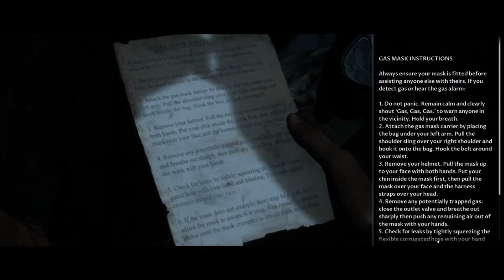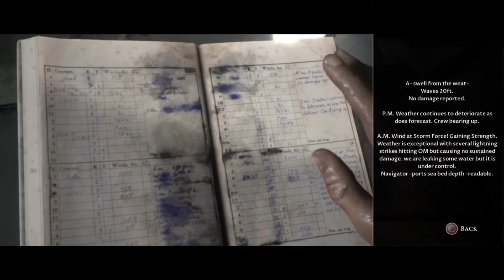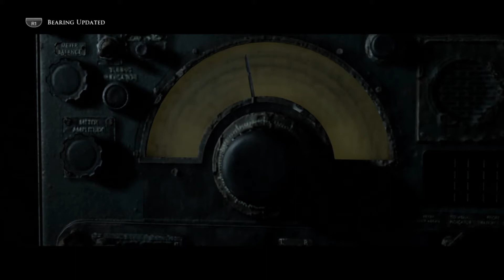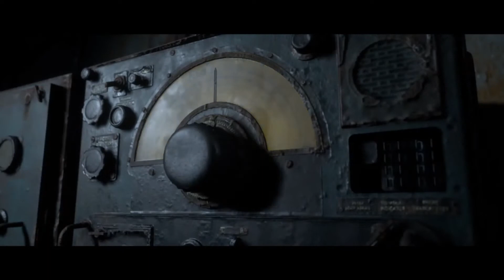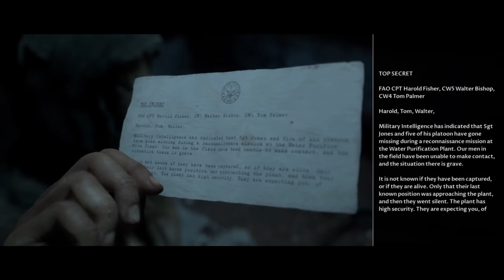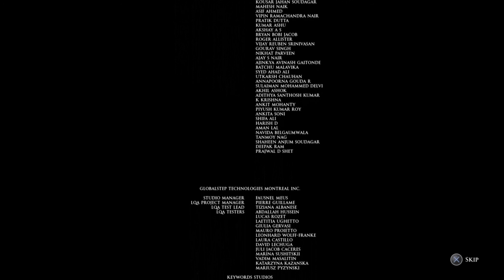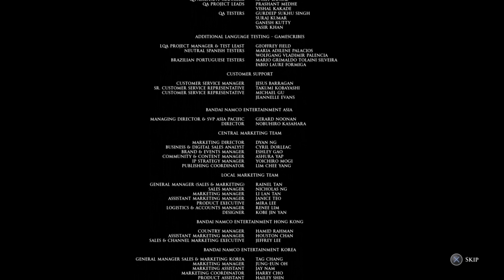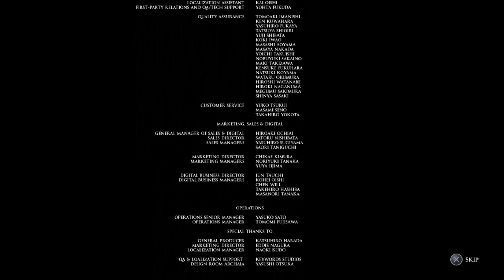The Dark Pictures Anthology PS4 Man Of Medan Part 5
Video Chapters = Open Deck - Distress Signal - Depths - Junior - Olson - Flooded - Matters of the Heart

The Dark Pictures Anthology: Man of Medan, also known simply as Man of Medan, is an interactive drama survival horror video game developed by Supermassive Games and published by Bandai Namco Entertainment. It is the first of eight planned installments in The Dark Pictures Anthology series, and was released for Microsoft Windows, PlayStation 4, and Xbox One on 30 August 2019. A successor, Little Hope, was released on 30 October 2020.

The main plot of Man of Medan is presented as an unfinished story in the possession of the omnipresent Curator (Pip Torrens), who requests the player's assistance in completing it. Decisions made by the player alter the outcome of the story and the fates of its characters.

The Curator's story centers on five individuals partaking in an underwater diving expedition to find a submerged WWII plane wreck in the South Pacific Ocean: brothers Alex (Kareem Alleyne) and Brad Smith (Chris Sandiford), Alex's girlfriend Julia (Arielle Palik), Julia's brother Conrad (Shawn Ashmore), and Félicité "Fliss" DuBois (Ayisha Issa), the captain of the group's dive boat. The expedition quickly turns dangerous, however, when the five are taken hostage by pirates Olson (Kwasi Songui), Junior (Chimwemwe Miller), and Danny (Russell Yuen). Against their will, the group is brought to a large ghost ship – the fabled Indonesian Ourang Medan – where their worst nightmares become reality. With their safety threatened, their sanity tested, and their survival at stake, the five must make swift life-or-death choices that could either lead them to freedom or cause them to suffer fatal consequences.

The ship is revealed to carry a powerful hallucinogen known as Manchurian Gold, which was being transported to the United States in 1947. The hallucinogen leaked and became gaseous following a lightning strike and spread through the ship; the effects of which caused the American soldiers and crewmen onboard to kill each other. The gas is still potent enough today that characters can still hallucinate, which is a major factor in their decision-making.